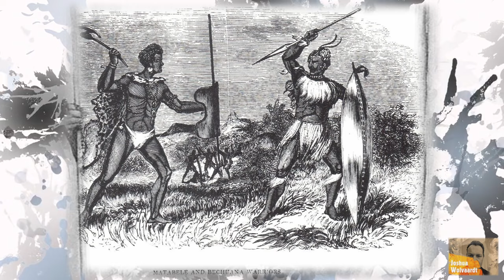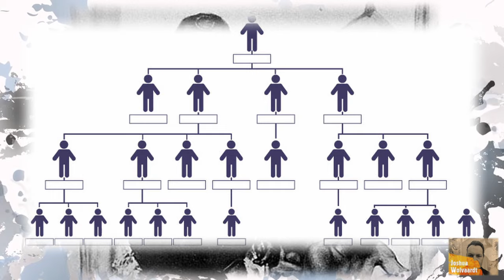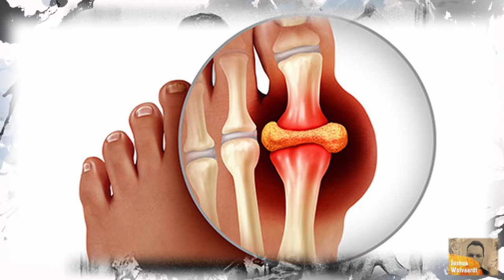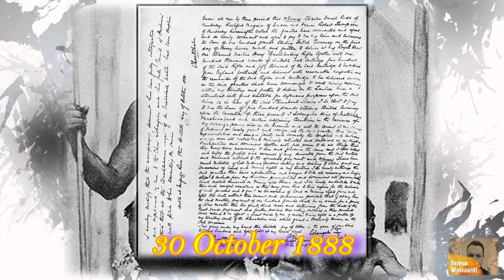Lobengula - The Last King of the Ndebele - History of South Africa and Zimbabwe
Lobengula Khumalo, born around 1845, held the significant position of the last recognized king of the Northern Ndebele, also known as Matabele in English. The Ndebele people were renowned for their military prowess and were often referred to as "the men of the long shields" in their native language. This epithet derived from their expert use of the Nguni shield during warfare. Lobengula's reign marked a crucial era in the history of the Northern Ndebele, as he faced numerous challenges from colonial powers, particularly the British South Africa Company. Despite his efforts to navigate this volatile landscape, Lobengula tragically passed away around 1894, bringing an end to the official monarchy of the Ndebele people.

Membership is live so feel feel to support the creation of new content by signing up as a History Great.